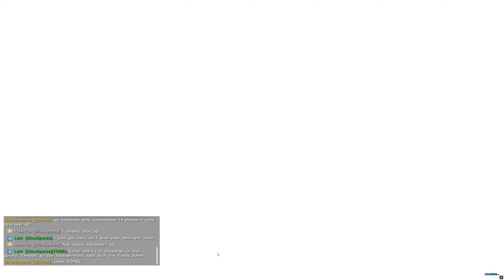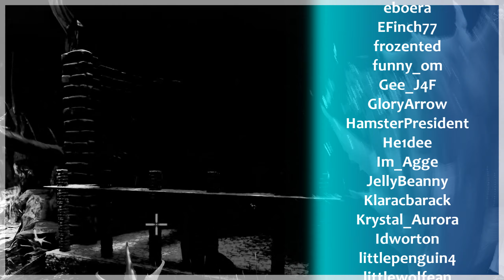#91 We Did What Should NOT Be Done | ARK: Survival Evolved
➜ [Game.ini]
HarvestAmountMultiplier=3.0
DinoHarvestingDamageMultiplier=4.0
TamingSpeedMultiplier=2.0
XPMultiplier=1.0
MatingIntervalMultiplier=0.1
EggHatchSpeedMultiplier=10.0
BabyMatureSpeedMultiplier=50.0
BabyCuddleIntervalMultiplier=0.0464
BabyCuddleGracePeriodMultiplier=1.0
BabyCuddleLoseImprintQualitySpeedMultiplier=1.0
BabyImprintingStatScaleMultiplier=1.0
SupplyCrateLootQualityMultiplier=5.0
FishingLootQualityMultiplier=5.0
➜ [GameUserSettings.ini]
HarvestAmountMultiplier=3.0
DinoCountMultiplier=1.0
DifficultyOffset=1.2857
OverrideOfficialDifficulty=5.000000
➜ [StructuresPlus]
DisableEngramOverride=true
NoFoundationsRequired=true
AdditionalSupportDistanceInFoundations=15
ResourcePullRangeInFoundations=20
CompostBinDistributionRange=20
HatcherySlotCount=250
MinWindForTurbine=-1
DisableDinoScan=False
DisableDinoScanDetails=False
DisableDinoScanMap=False
DisableDinoScanStats=False
ElevatorSpeed=1000
➜ [DinoFixes]
EnablePermanentLiopleurodon=True
EnableManagarmrAdjustments=True
DisableExtraRandomReplacements=False
EnableAllCrabCarrying=False
EnableBreeding=Achatina,Astrocetus,Basilisk,DungBeetle,Griffin,Karkinos,Piranha,Salmon,RareSalmon,Titanoboa
➜ [DinoStorage2]
ExcludeBoss=True
ExcludeEnragedGiga=True
ExcludeRaid=True
ExcludeTorped=True
ExcludeUnclaimed=True
KeepAllyLookingStatus=True
KeepCuddleType=True
AllowBossArenaRelease=False
AllowBossCaveRelease=False
AllowMissionAreaRelease=False
➜ [UpgradeStation]
UpgradeMultiplier=2.3
SalvageMultiplier=0.15
FortuneUpgradeFailChance=20
FortuneUpgradeFailResourcesMultiplier=0.5

ark let's play playthrough island scorched earth aberration abberation extinction genesis lost island fjordur crystal isles solo single alone subserver server multiplayer community cluster full playthrough
aberration episode 14
destroyer reaper queen buffed insane broken impossible impregnation